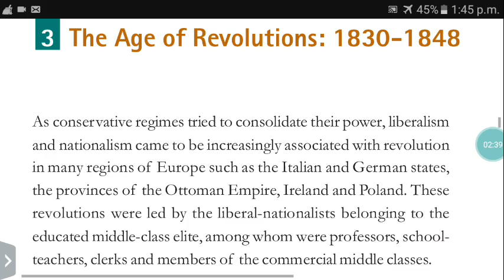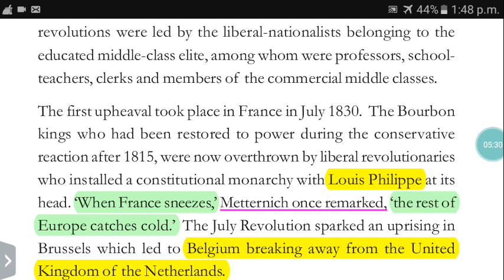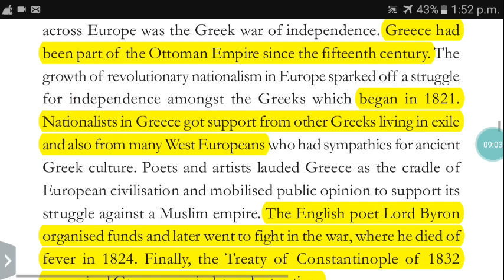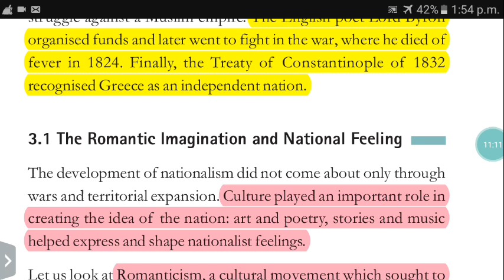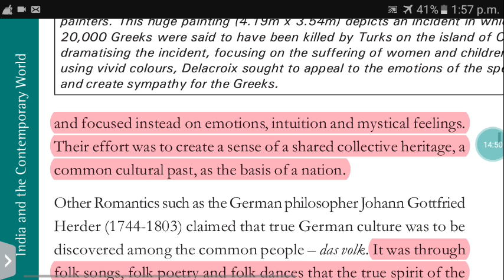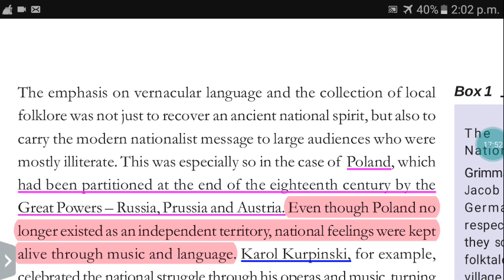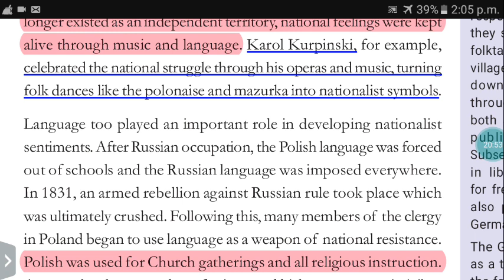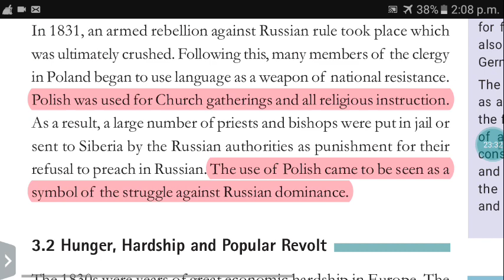NATIONALISM IN EUROPE PART 5 BY OJHA SIR